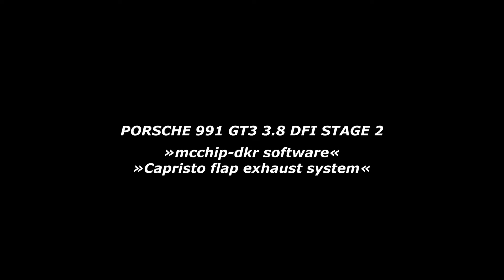mcchip-dkr Leistungssteigerung / Chiptuning Porsche 991 GT3 3.8 DFI Stage 2 Umbau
Leistungssteigerung Stage 2 für einen Porsche 991 GT3 3.8 DFI via mcchip-dkr Software und Capristo Klappenabgasanlage.